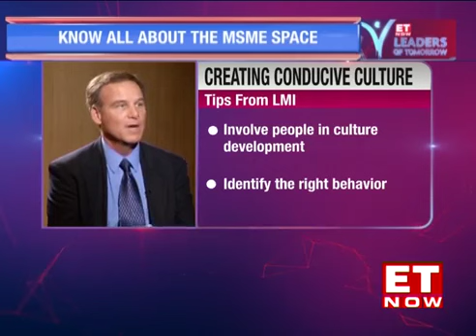ET Now Leaders of Tomorrow - Interview with Mr. Randy Slechta of LMI